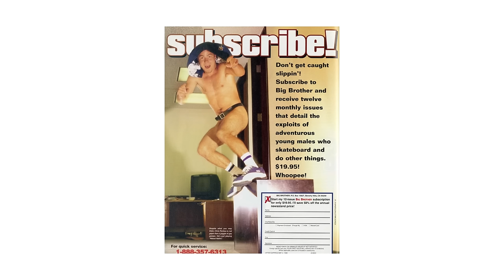The Pontius Show - Ask Us Anything #2 - Viewer Q&A